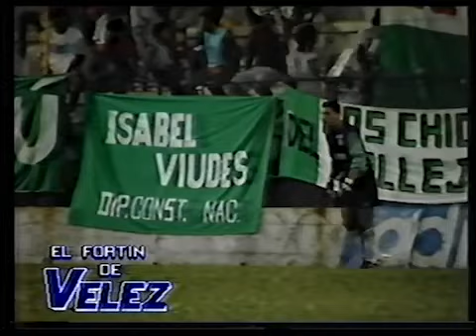⚽ Apertura 93 | Deportivo Mandiyú 1 vs Vélez Sarsfield 0 | Imágenes propias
Fecha 16ta.
26/2/1994

Deportivo Mandiyú: Roberto Cabrera; Pablo Suárez, Rodríguez Peña, Luis Caballero y Roberto Lugo; Héctor Morán, Hugo Lamadrid, Roberto Müller y José García (83' José Luis RestelFecha li); Arsenio Benítez (77' Héctor Herrera) y Carlos Duré. DT: Keosseián, Manuel Gregorio.
Vélez Sarsfield: Chilavert; Compagnucci, Trotta, Sotomayor y Federico Domínguez; José Basualdo, Marcelo Gómez (80' Pellegrino), Bassedas y Pompei; Asad (75' Esteban González) y José Flores. Suplentes : Docabo, Rentera y Camps. DT: Bianchi, Carlos.

Cancha: Huracán (Corrientes)
Juez: Sanabria, Atilio Eliseo.
Goles: 75' Suárez.

“Por un Vélez mejor de lo que somos, y más grande de lo que pretendemos”

⚽ Bonus Track ⚽

🔢 VÉLEZ CAMPEÓN DEL MUNDO | HINCHAS MIRANDO EL PARTIDO EN EL CLUB Y FESTEJANDO EN EL ESTADIO

® El Fortín de Vélez